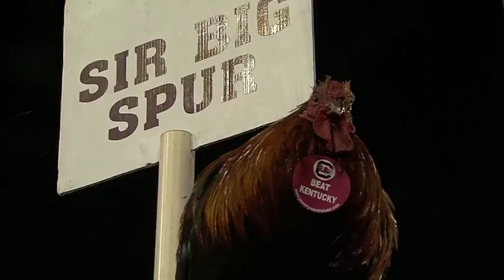South Carolina at Kentucky 2012